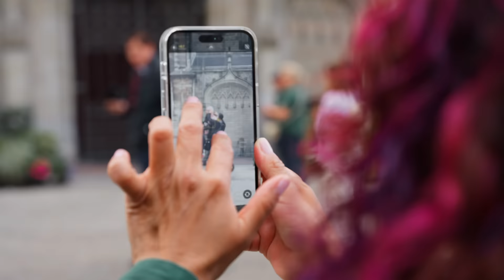GIANT KRATOS 2.18M/7'2" AMSTERDAM (THE DUTCH GIANT AS GOD OF WAR)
GIANT KRATOS! 2.18m/7'2'' The Dutch Giant a.k.a. Olivier Richters as God of War in Amsterdam.
My 𝐆𝐨𝐝 𝐨𝐟 𝐖𝐚𝐫: 𝐑𝐚𝐠𝐧𝐚𝐫𝐨̈𝐤 video went super viral so we had to do it again in Amsterdam!